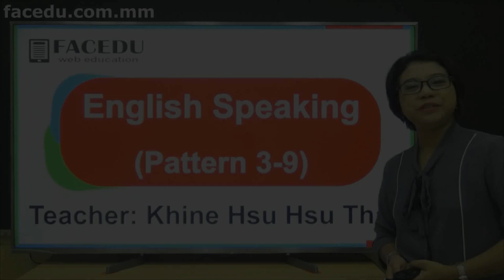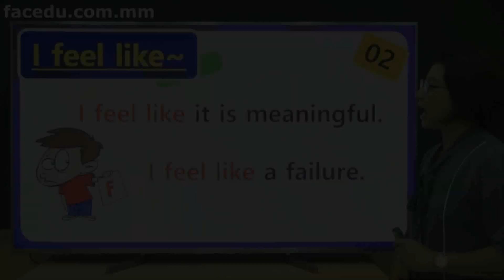Pattern Basic 3 9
" I feel - , I feel like - , Make me feel - ,
You look -, It's like- " တို့နဲ့ ပတ်သတ်တဲ့ pattern (5) မျိုး လေ့လာရအောင်...
ဒီအတန်းကိုလေ့လာချင်တယ်ဆိုရင်တော့ FACEDU မှာ Online Register လုပ်ပြီး ငွေ (5000) လွှဲလိုက်ပါ တစ်လအတွင်း Video (60) ဖြင့် လေ့လာလို့ ရမှာပါနော် ✔️✔️✔️
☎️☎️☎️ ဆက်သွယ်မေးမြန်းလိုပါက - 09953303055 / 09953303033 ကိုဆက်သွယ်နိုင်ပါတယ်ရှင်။